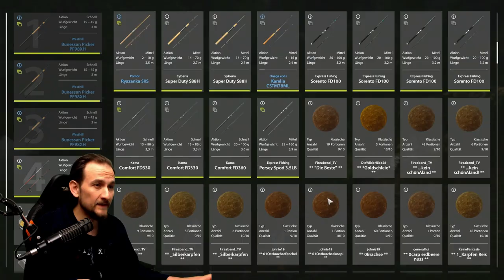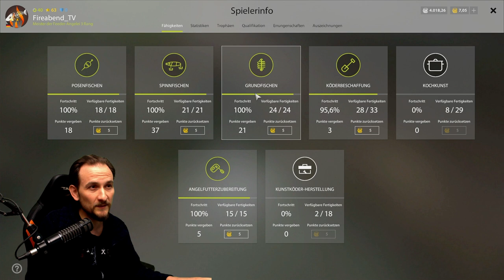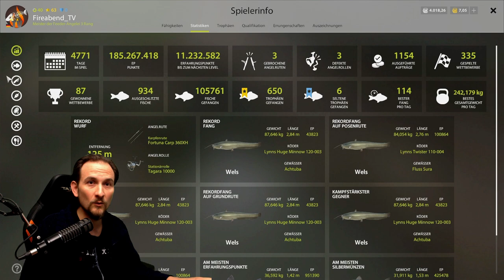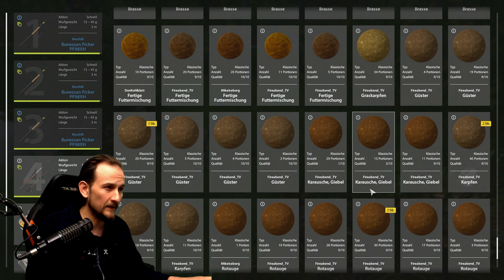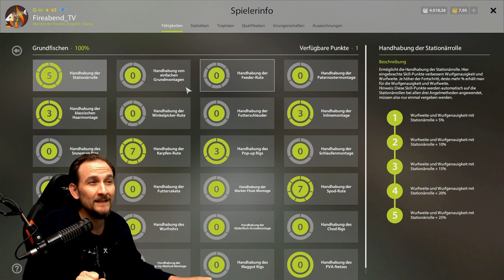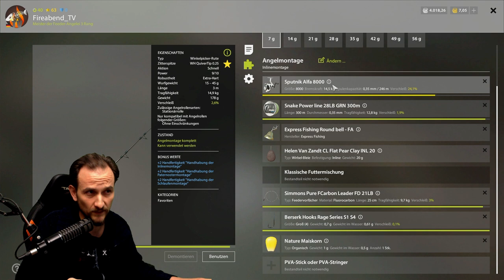Russian Fishing 4 - Lev.12 - AAL oder Schleie und ALLES fangen?